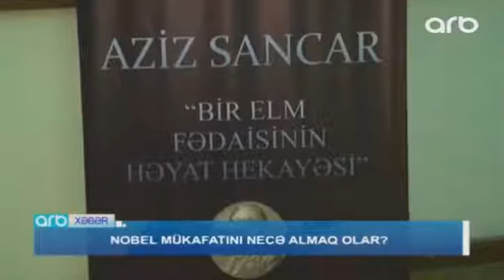Nobel mükafatçısı Aziz Sancar UNEC-də. ARB